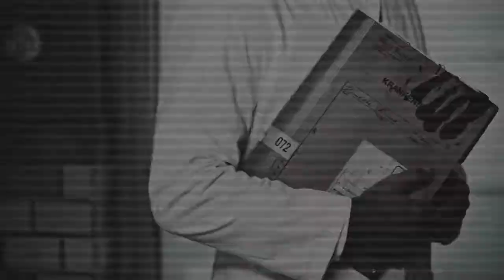A CURE FOR WELLNESS | Vivaldi